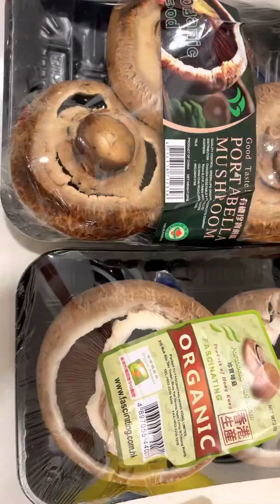My grilled beef for luch plus crunchy potato wedges with paprika